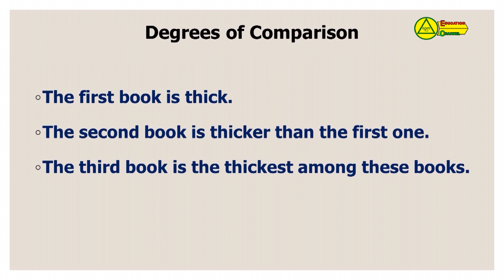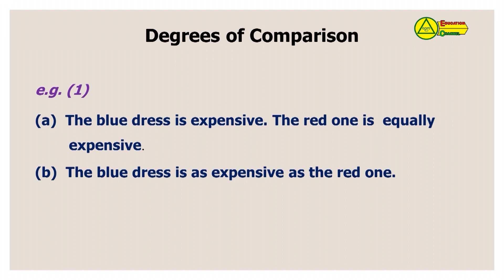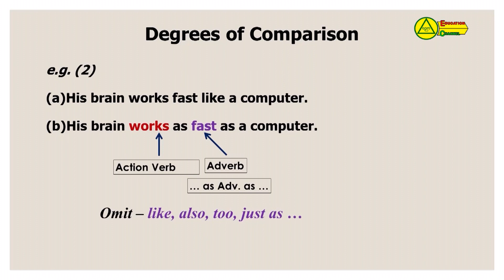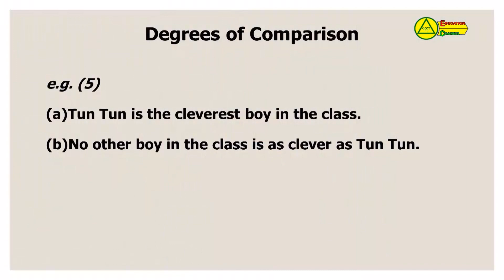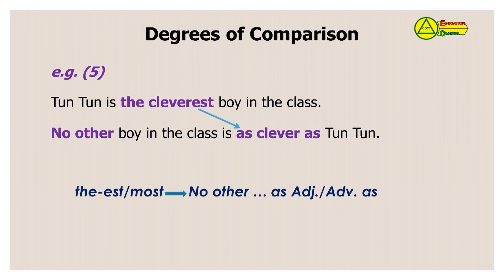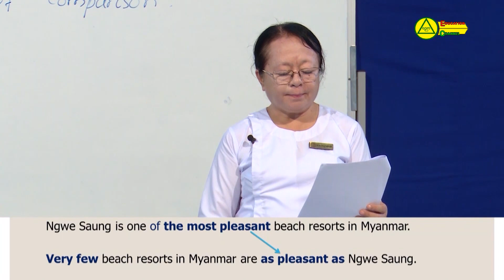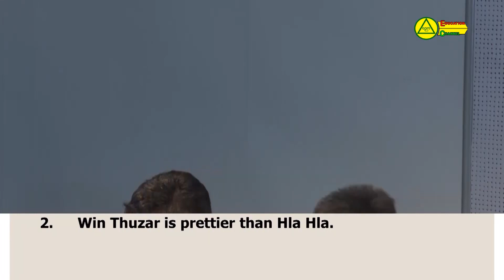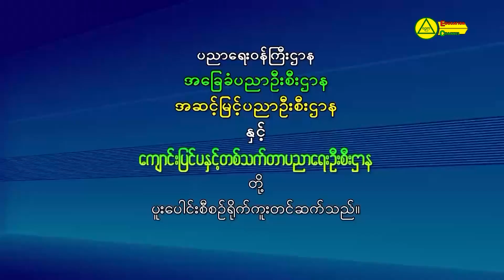အခြေခံပညာအထက်တန်း ဘာသာရပ်သင်ခန်းစာများ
Grade - 11 ၊ အင်္ဂလိပ်စာ၊ Grammer (Degrees of Comparison)